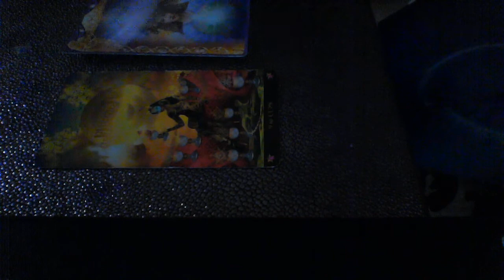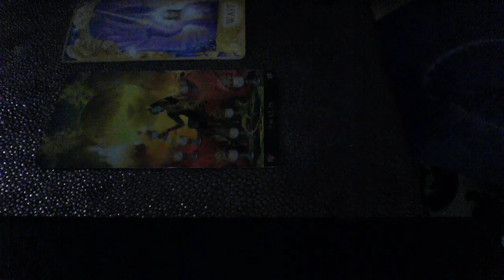LEO MAY 10 12 2019 WEEKEND ADVICE